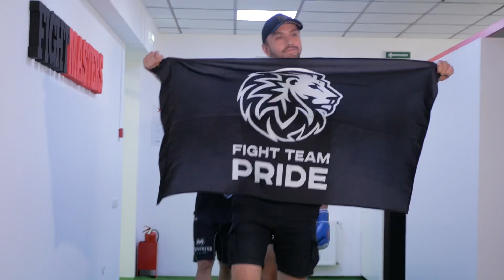03/07/2022 🏆 2-й турнир лиги CFLK-1 | ТИГИЕВ 🆚 СЛАБИНСКИЙ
Пара бойцов 19+ вес до 76 кг.

Тигиев Георгий Кировское БК «Аскер» - Слабинский Александр Бахчисарай (Прайд)